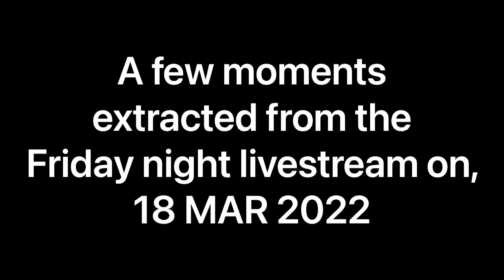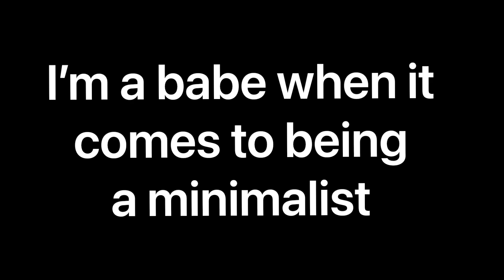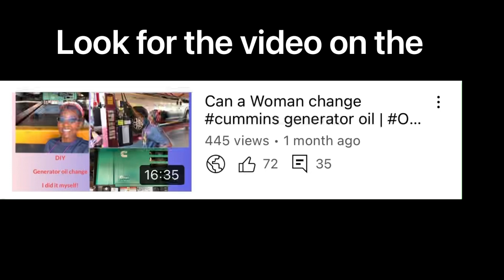Excerpts from Friday Night Livestream with OrbitStephanie n Friends | held on 18 MAR 2022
I just plucked out a hand fill of questions that came from the wonderful Friday night Livestream. I look forward to us all fellowshipping this way on a regular basis. Stay blessed 💚♥️💕

Thank you for being "OG Day Ones" with me and being a part of sharing our thoughts and experiences to enhance content. 💕

Spread the word and share 🥰

🥰 Thank you no matter what!!

Search My YouTube Channel: Orbit Stephanie

Hey Fam! How exciting I am to share my dreams with you, and we get to proudly support by purchasing and wearing the items.

I truly appreciate that you allowing me entertain and share my experience on my YouTube channel: Orbit Stephanie.

Stay blessed!! 💕❤️‍🔥🙌🏽

Orbit Stephanieorbit-stephanie.myspreadshop.com